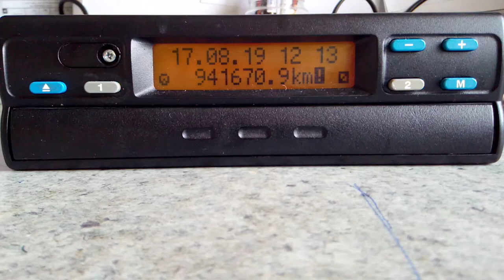TACHOGRAPH MANIPULATION EXAMPLE OF DRIVING/REST TIME